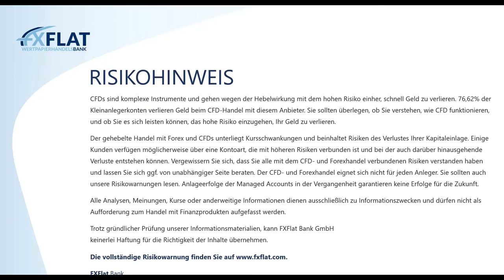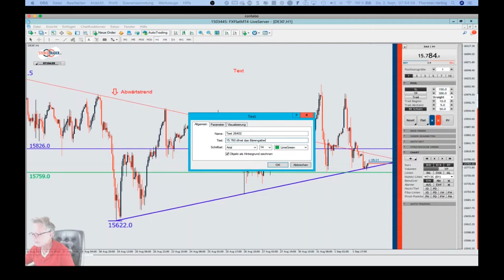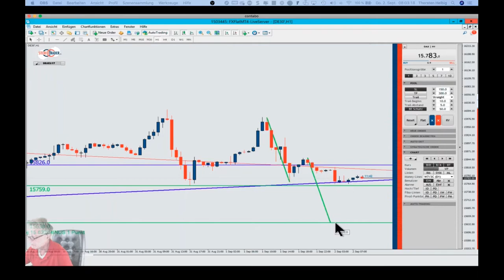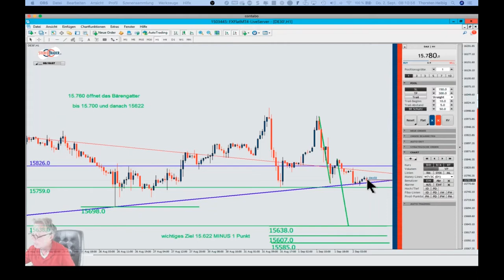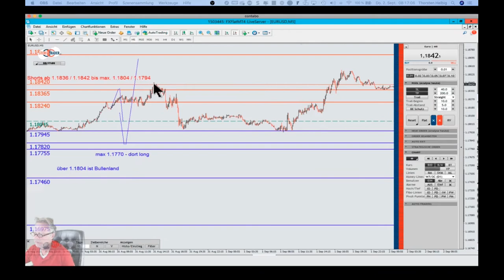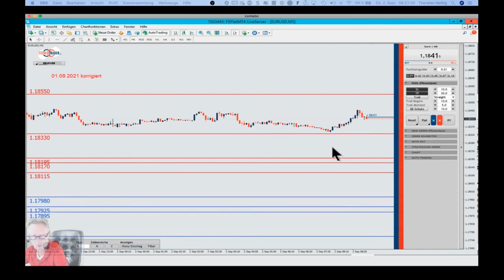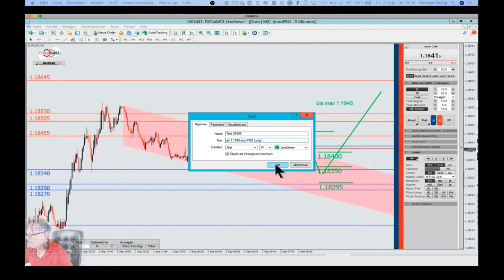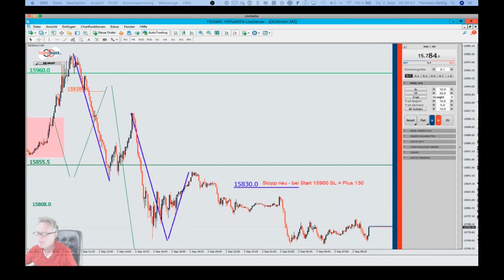Thorsten Helbig - forexPRO-Systeme Livetrading 02.09.2021